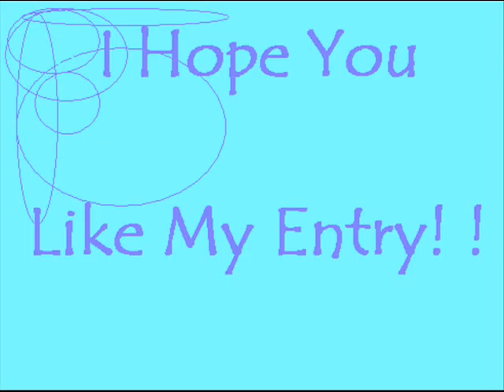Entry For Cowgal58's Contest!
I hope you like my entry!